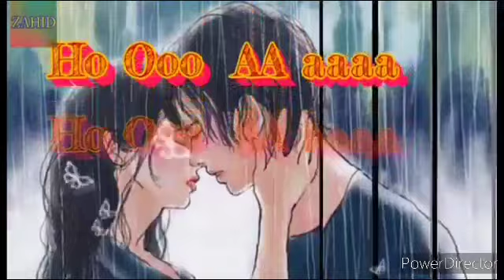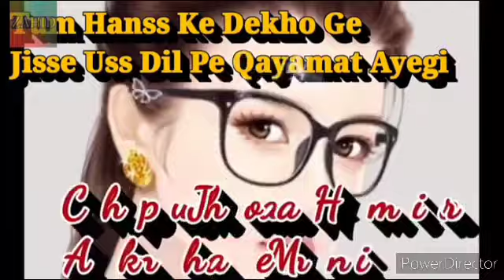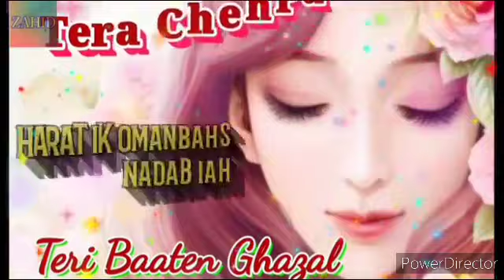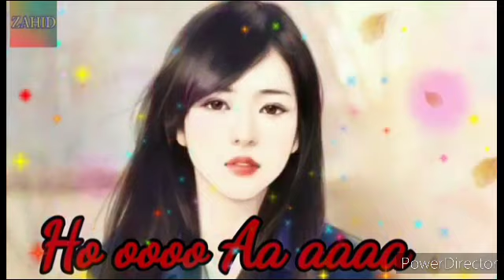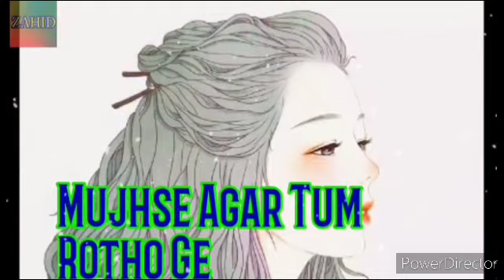Tum Sharma ke dekhoge jise lyrics karaoke by Amar Sanu original Kumar Sanu ji